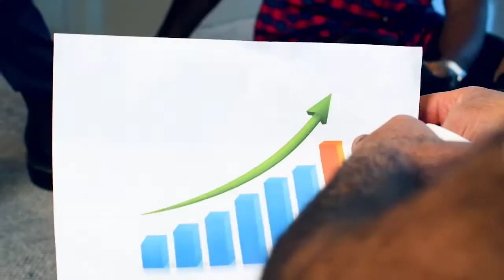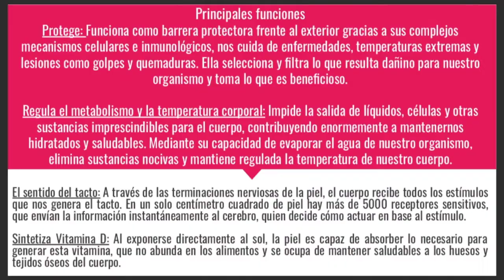Limpieza Facial Para Negocio - Curso Limpieza Facial Para Negocio - Carlene Da Silva Adorno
***Al inscribirte recibirás un correo con el acceso al Curso donde sólo deberá crear una contraseña por única vez.

Emprende con Limpieza facial para negocio ¡Conviérte en un experta!

¿Qué aprenderás?

●   Conocerás los diferentes tipos de piel y sus respectivos procesos de tratamiento, abordando conceptos como: Bioseguridad, fototipos cutáneos, acné, manchas, skin care, etc.

●   Aprenderás a realizar un diagnóstico propicio según la necesidad de tu cliente.

●   Lograrás identificar utensilios básicos para emprender este negocio desde casa con poca inversión y buen margen de rentabilidad.

●   Aplicarás métodos consistentes para fidelizar a tus clientes.

●   Tendrás la capacidad de establecer un negocio sólido.

¿Entonces qué incluye esta oferta?

+ Acceso exclusivo al grupo privado de Telegram

+ 3 Bonos de regalo

+ Acompañamiento directo de la experta

¿Quién será mi tutora?

Conoce a la experta que te llevará de la mano a ser la mejor en el mundo de la limpieza facial.

●  Carlene Da Silva Adorno, madre empresaria, casada, natural de Brasil, actualmente radica en Buenos Aires – Argentina.

●  Desde hace 5 años se dedica al nicho de belleza, emprendiendo exitosamente.

●  Cuenta con un consultorio en una de las zonas más exclusivas de Buenos Aires llamada Puerto Madero.

●  En los últimos 2 años decidió ayudar a mujeres, capacitándolas con el objetivo de que logren emprender, entre sus diferentes alumnas existen casos de éxito de mujeres que hoy viven del emprendimiento que lograron establecer con la asesoría y capacitación brindada por Carlene.